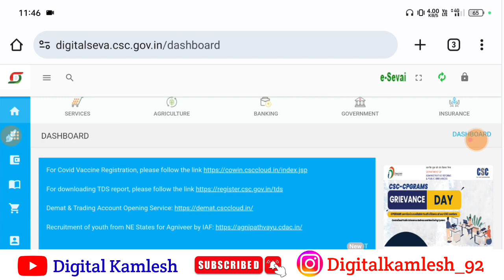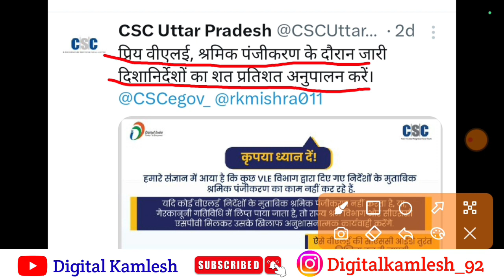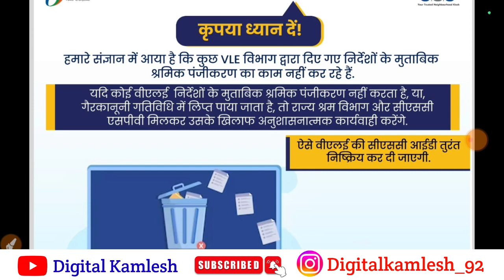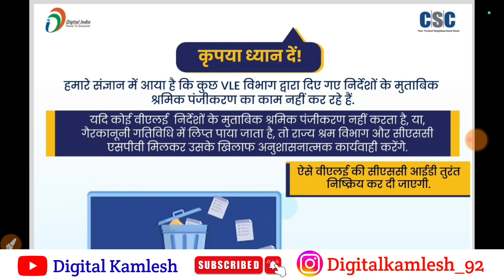CSC ID Delete होना शुरू | आ गया नोटिस सभी VLE को | CSC ID इन VLE की होगी डिलीट | CSC Update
csc
csc vle
csc aadhar update
csc news
csc update